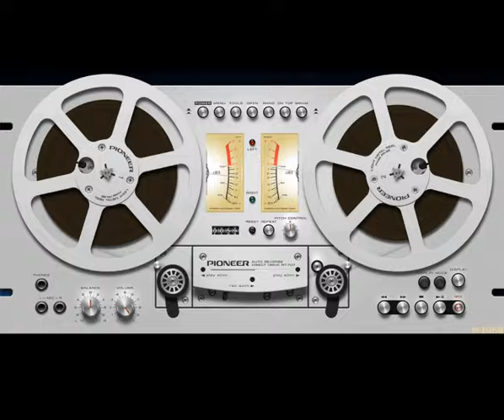Boris Midney - Double Discovery (2013) Full Album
Disco

CD 1 - Companion (1981)

01.  This Is A Test
02.  Living Up To Love
03.  Step On Out
04.  There's A Way
05.  I Feel Delight
Bonus Tracks:
06.  Living Up To Love (12'' Version)
07.  Step On Out (12'' Version)
08.  Step On Out (Rhythm Track)

CD 2 - One Off Projects

Can He Find Another One
09. Double Discovery - Can He Find Another One (West Side)
10. Double Discovery - Can He Find Another One (East Side)
11. Double Discovery - Can He Find Another One (Instrumental West)

D-D-D-Dance
12. Boris Midney - D-D-D-Dance (Vocal)
13. Boris Midney - D-D-D-Dance (Beats)
14. Boris Midney - D-D-D-Dance (Instrumental)
15. Boris Midney - D-D-D-Dance (Beats 2)
16. Boris Midney - D-D-D-Dance (Alternative Mix)

17. Boris Midney - Thanks For Loving Me